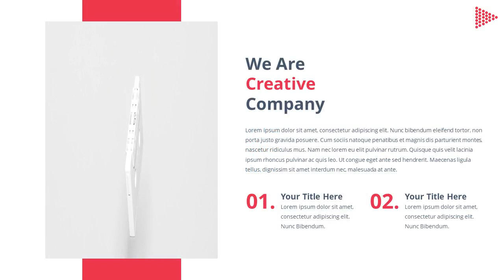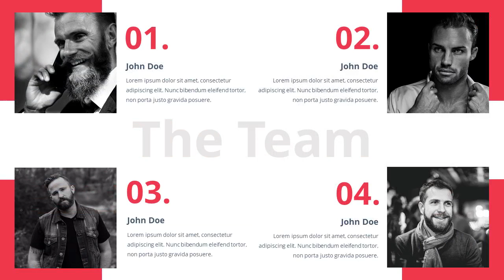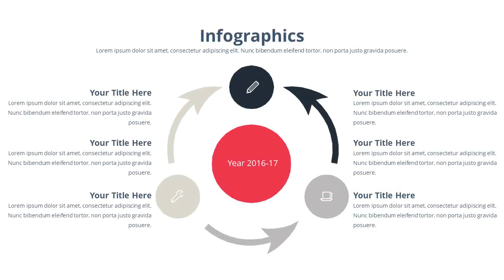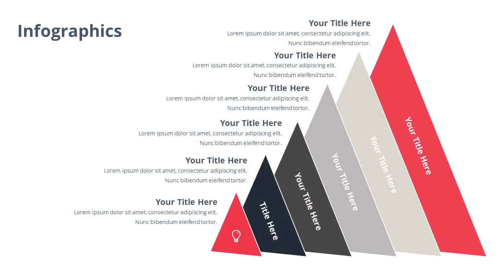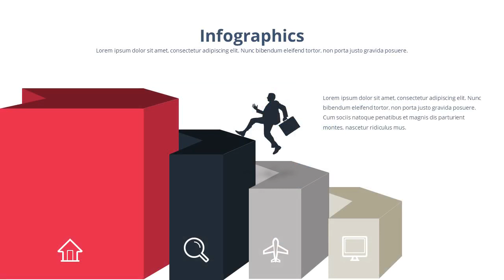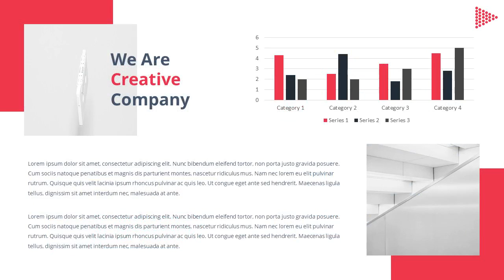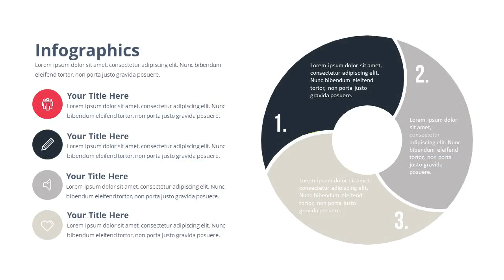Big Pitch Google Slides Presentation Template - Graphicriver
Present your business in a professional manner with this amazing presentation. Big Pitch is a presentation with fresh and professional slides. It includes Handmade Infographic for Marketing, Social Media, SEO, Company Profile, World Maps, Data Driven, Flowcharts, Mindmaps, Tables, SWOT Analysis, Timeline, Team and Many More!

Big Pitch is a modern and professional presentation. If you want to present your business in a modern and stylish way then this is the right presentation for you. This is the right presentation for every businessman who wants to present their business or a student who want to display their project or a lecturer who wants to present their ideas in a creative way. This is a completely editable presentation template. All the elements are designed in Google Slides so you don't need Photoshop to edit any element.
Features
* 315 Unique Slides
* 16:9 Resolution
* Professional Business Presentation
* Easy To Edit
* Full HD
* No Need Photoshop
* Modern And Clean Design
* Product Mockups
* Maps
* Fully Editable Maps
* Outline Icons
* Friendly Support

Note : Images shown in preview are not available with the main download file.